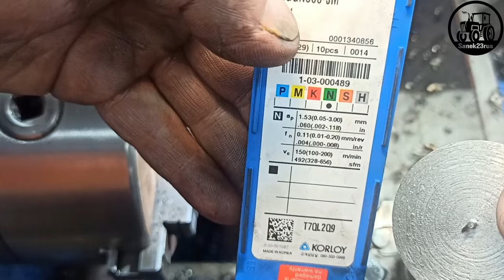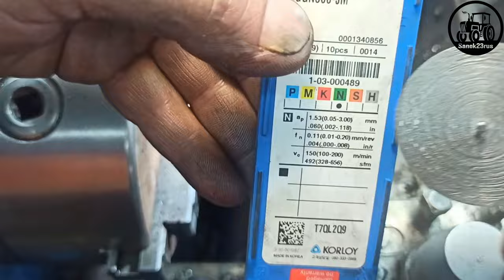отрезной резец с али экспресс (Фсёпро100)